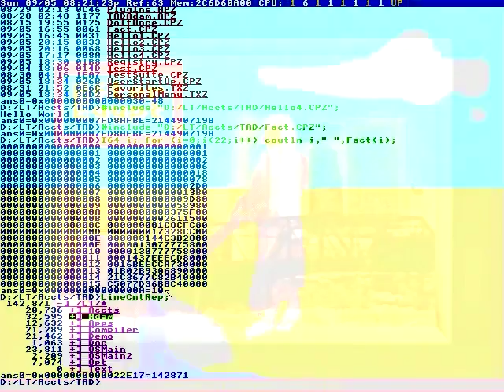Of that old factory hardware.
Just a piece of me.